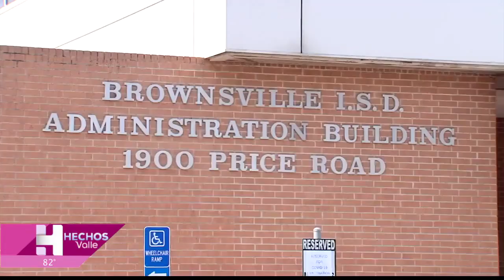Alerta, un peligroso reto atenta contra la salud de los estudiantes